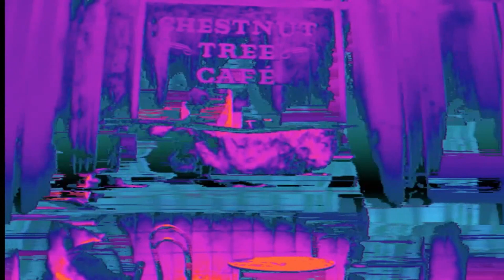Two Minute Warning | Depeche Mode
Construction Time Again